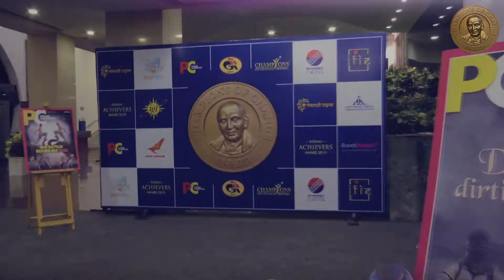Deepa Venkat Social Welfare receiving Champions Of Change Award 2019 from Pranab Mukherjee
Deepa Venkat of Swarn Bharat Trust  receiving Champions Of Change Award  2019 from Former President of India Pranab Mukherjee on 20th January 2020 at Vigyan Bhawan, selected by Former Chief Justice of India K.G. Balakrishnan and Former Supreme Court Judge Gyan Sudha Misra.